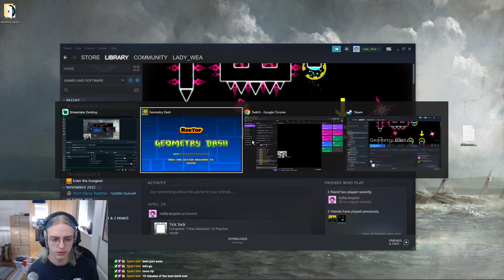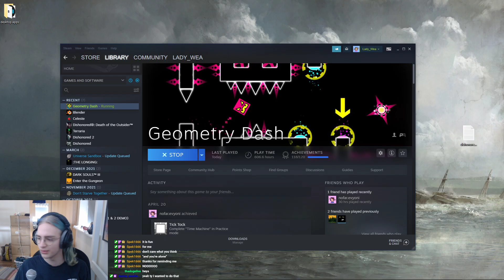[VOD] Dark Oddyssey 67% (52-100) VIbing :)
The edited video: n/a
Original stream title: Dark Odyssey 57% (52-100%) Vibing :)